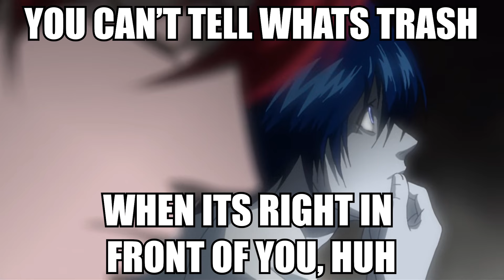Light Yagami Reacts to One Punch Man Season 3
Light Yagami and Ryuk are big fans of One Punch Man and can't wait for season 3. But L has other plans and stares at Light for his weird gaming tendencies...a classic death note L meme

Death note comedy parody meme skit!